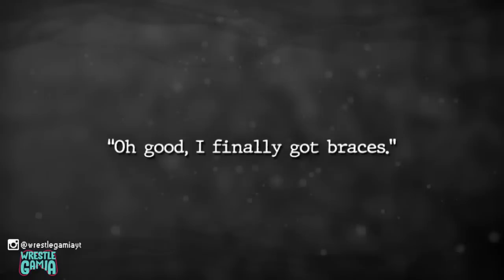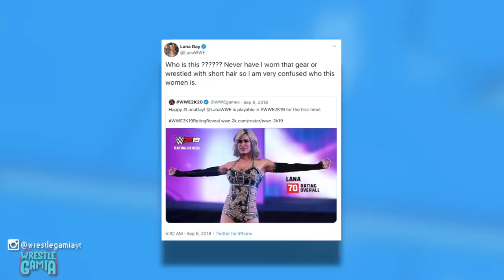The Worst Looking Wrestler From Every Smackdown Video Game! (WWF Smackdown to WWE 2K20)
Holy BAD Models Batman! These are the worst wrestler models from every Smackdown Wrestling Video Game! From Smackdown To WWE 2K20.

Here are the Games included:-

WWF SmackDown! [2000] (PlayStation)
WWF SmackDown! 2: Know Your Role [2000] (PlayStation)
WWF SmackDown! Just Bring It [2001] (PlayStation 2)
WWE SmackDown! Shut Your Mouth [2002] (PlayStation 2)
WWE SmackDown! HCTP [2003] (PlayStation 2)
WWE SmackDown! vs. Raw [2004] (PlayStation 2)
WWE SmackDown! vs. Raw 2006 [2005] (PlayStation 2, PlayStation Portable)
WWE SmackDown vs. Raw 2007 [2006] (Xbox 360, PlayStation 2, PlayStation Portable)
WWE SmackDown vs. Raw 2008 [2007] (PlayStation 2, PlayStation 3, PlayStation Portable, Nintendo DS, Wii, Xbox 360, Mobile)
WWE SmackDown vs. Raw 2009 [2008] (PlayStation 2, PlayStation 3, PlayStation Portable, Nintendo DS, Wii, Xbox 360)
WWE SmackDown vs. Raw 2010 [2009] (PlayStation 2, PlayStation 3, PlayStation Portable, Nintendo DS, Wii, Xbox 360 IOS)
WWE SmackDown vs. Raw 2011 [2010] (PlayStation 2, PlayStation 3, PlayStation Portable, Wii, Xbox 360)
WWE '12 [2011] (PlayStation 3, Wii, Xbox 360)
WWE '13 [2012] (PlayStation 3, Wii, Xbox 360)
WWE 2K14 [2013] (PlayStation 3, Xbox 360)
WWE 2K15 [2014] (PlayStation 3, Xbox 360, PlayStation 4, Xbox One, Personal Computer/PC, Android, iOS)
WWE 2K16 [2015] (PlayStation 3, Xbox 360, PlayStation 4, Xbox One, Personal Computer/PC)
WWE 2K17 [2016] (PlayStation 3, Xbox 360, PlayStation 4, Xbox One, Personal Computer/PC)
WWE 2K18 [2017] (PlayStation 4, Xbox One, Nintendo Switch, Personal Computer/PC)
WWE 2K19 [2018] (PlayStation 4, Xbox One, Personal Computer/PC)
WWE 2K20 [2019] (PlayStation 4, Xbox One, Personal Computer/PC)

Credit: 8-Bit Universe

'WrestleGamia' is a Video Game Channel dedicated to Professional Wrestling. We will be doing the following!

Longplays (Every Wrestling Game)
Facts You Didn't Know About Wrestling Games
News & Latest Updates
Fantasy Matches
WWE 2K20 Updates & Much More!

Topics Discussed In This Video:

1. Worst Wrestler Character Models Ever
2. The Worst Wrestler Model From Every Smackdown Video Game
3. Worst Looking Wrestling Video Game Wrestler
4. Bad Looking Wrestlers WWE 2K20
5. WrestleGamia